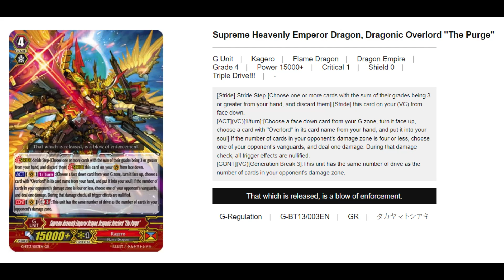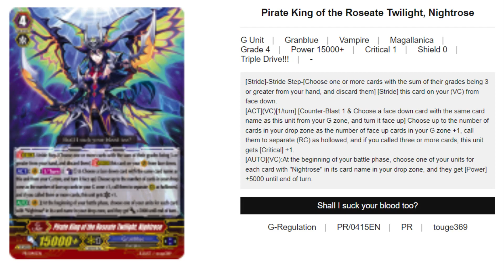Vanguard Zero G Set 11 Rummy Labyrinth Under the Moonlight" Predictions And Card Effects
G Set 10 Try 3 NEXT
G Set 9 Divine Dragon Caper
G Set 8 Side : Judgement and Blessing
G Set 7 Glorious Bravery of Radiant Sword
G Set 6 Transcension of Blade and Blossom!
G Set 5 Moonlit Dragonfang
G Set 4 Soul Strike Against The Supreme
Vanguard Zero G Fighters Collection
Vanguard Zero G Set 3 Sovereign Star Dragon
Vanguard Zero G Set 2 Soaring Ascent of Gale And Blossom
Vanguard Zero G Set 1
Vanguard Zero Pre G Month
Vanguard Zero Set 21 Neon Messiah Gacha Details #41
Vanguard Zero Set 19 Gacha Details News #6
Vanguard Zero 1.5 Anniversary Full Details (JP)
vanguard zero 1.5 anni
Aichi
Chrono
Misaki
Kai
Tatsunagi
Vanguard
Vanguard g
Vanguard gz
Korin
Suiko
Kamui
Chris
Kotei
Ren
Royal paladin
Gold Paladin
Shadow Paladin
Genesis
Ott
Nova grappler
Kagero
Narukami
Nubatama
Tachikaze
Vanguard overdress
Dark Irregular
Pale moon
Dimension police
Keter sanctuary
Gear Chronicles
free tickets
ヴァンガード ZERO
ヴァンガードゼロ1.5周年
vanguard legion
vanguard stride
vanguard grade 4
vanguard legion deck
前衛軍団
ヴァンガードG
カードファイトエリア
cardfight area
カードファイトヴァンガード